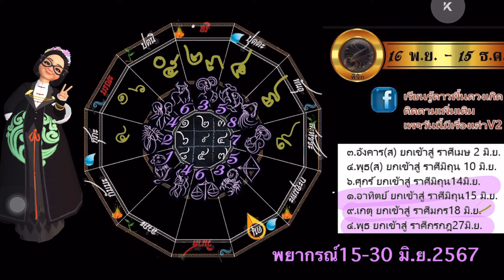พิจิก💫ทำนายครึ่งหลังมิ.ย 2567 ปรับรับราชาโชค เปลี่ยนรับโชคจากทางไกล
เป็นสมาชิกของช่องนี้เพื่อเข้าถึงสิทธิพิเศษต่างๆ